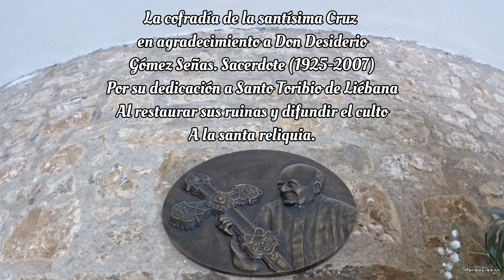Monasterio de Santo Toribio de Liébana ⛪️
Precioso monasterio de Santo Toribio de Sande Liébana, es un monasterio franciscano localizado en el municipio de Camaleño, perteneciente a la comunidad de Cantabria.

Alberga obras de Beato de Liébana, así como una reliquia del Lignum Crucis, que es el trozo más grande conocido de la cruz donde murió Jesucristo.